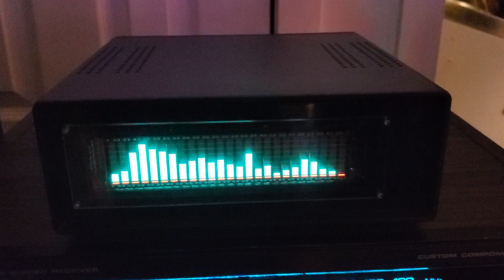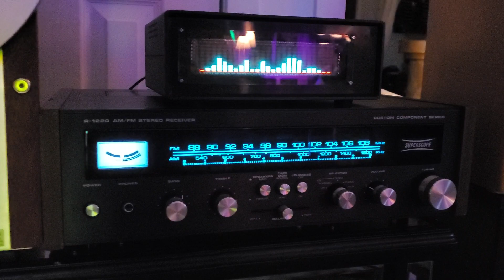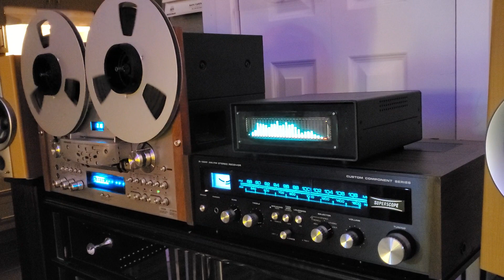receiver superscope R1220 black face drive analyser spectrum vintage audio crazy eugene